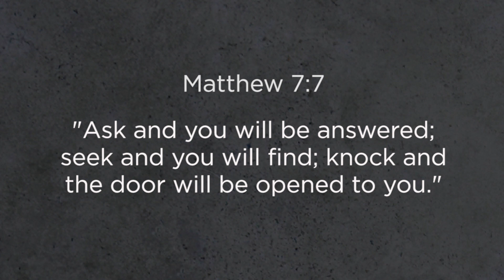Curt Harlow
When it comes to God’s faithfulness in answering our prayers according to His perfect will and in His perfect timing, just when we least expect it, we can expect it. :) Curt Harlow reiterates that God ALWAYS has an answer, so keep asking, seeking, and knocking.